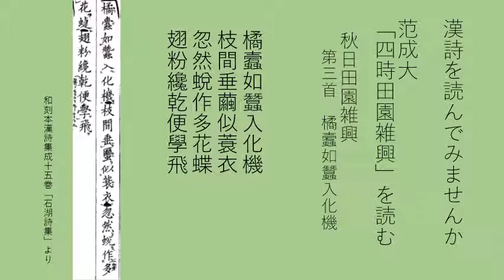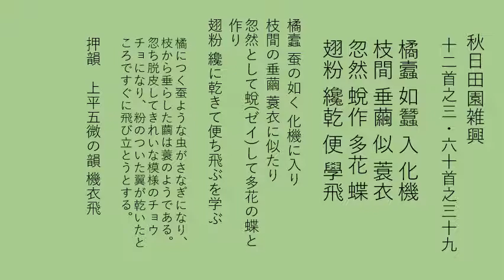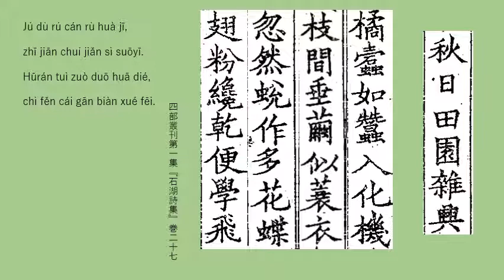秋日田園雑興十二絶の三「橘蠧如蚕入化機」で始まる七絶を読みます。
こんにちは。漢詩を読んでみませんか。

　今回は范石湖「四時田園雑興」六十首連作のうち、秋日田園雑興十二絶の第三首を読みます。

　作者は、蝶のさなぎを見つけます。それを執拗に見つめてとうとう羽化をするところを観察しました。昆虫の観察記録を七言絶句で表現しています。

本文は、
橘蠧如蚕入化機枝間垂繭似蓑衣忽然蛻作多花蝶翅粉纔乾便学飛

漢字の羅列にしか見えませんが、これらの並びには意味があります。解釈は動画をご視聴ください。